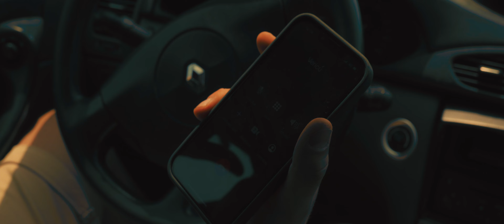VERICU - Daca meme-urile ar fi FILME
Insiprat dintr-un meme de pe tiktok cu vericu, readaptat in stil
scurt metraj.

Multumesc ca v-ati uitat ! Daca ma sustii , nu uita sa apesi butonul de like ! Poti sa ma urmaresti si pe social media, linkurile mai jos ! Multumesc.